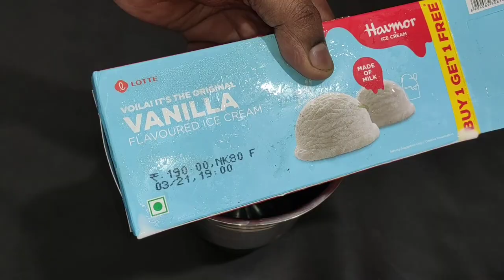एकबार ये मिल्कशेक बना के पीओ दिल खुश हो जायेगा आपका -refreshing milkshake recipe। vanilla milkshake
===) L.R. Mourya (
From- Nagpur (Maharashtra) India